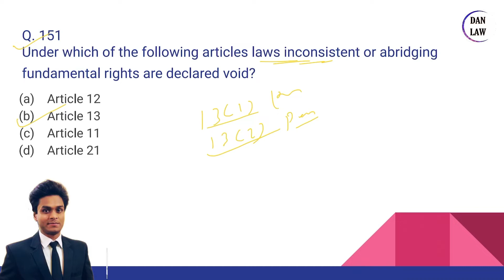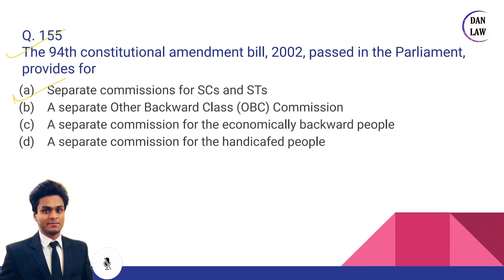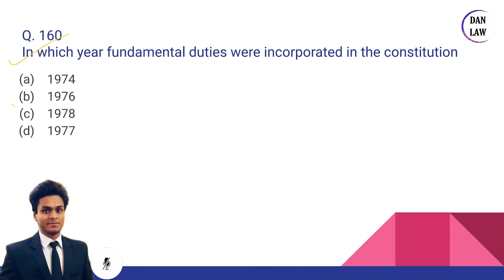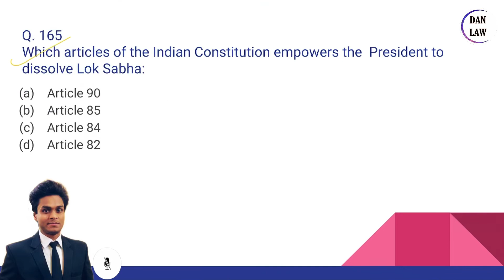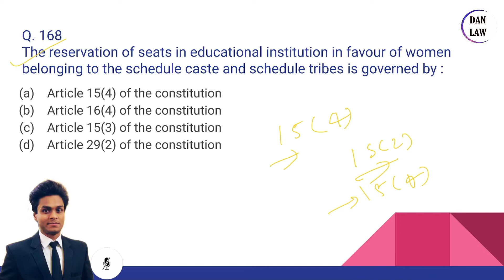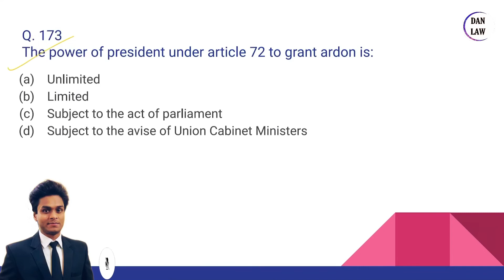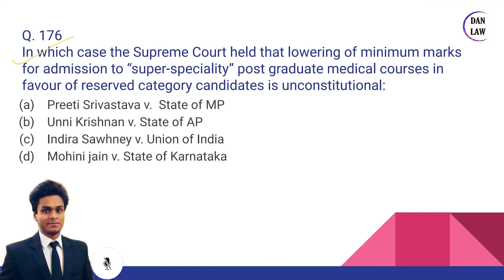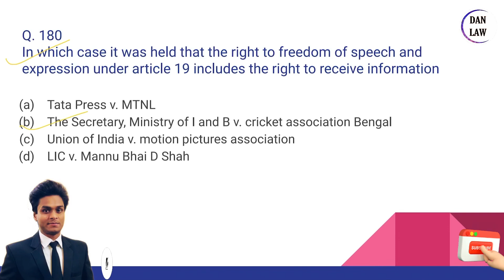Prt-6 1000 Constitutional Law MCQs for PCS (J) APO law officer LLM entrance and all judicial exams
Welcome To DAN Law & Nandans Legal Research Centre

Top 1000 Constitutional Law MCQs for PCS (J) APO  law officer LLM entrance and all judicial exams - Each Part Contains 30 Questions . Click & Revise.

Standard & quality education has the power to transform society, now Internet & Technology play a very vital role in providing fruitful education to the students at home. Scope of education is very wide. DAN Law is an e-learning platform aiming to provide quality education to the students pursuing courses like LLB, LLM, JUDICIAL EXAMS, CLAT, AILET & others Law eagerness.
मानक और गुणवत्तापूर्ण शिक्षा में समाज को बदलने की शक्ति है, अब इंटरनेट और प्रौद्योगिकी छात्रों को घर पर ही उपयोगी शिक्षा प्रदान करने में बहुत महत्वपूर्ण भूमिका निभाते हैं। शिक्षा का क्षेत्र बहुत विस्तृत है। डैन लॉ एक ई-लर्निंग प्लेटफॉर्म है, जिसका उद्देश्य एलएलबी, एलएलएम, न्यायिक परीक्षा, क्लैट, एआईएलईटी और अन्य कानून की उत्सुकता जैसे पाठ्यक्रमों का अनुसरण करने वाले छात्रों को गुणवत्तापूर्ण शिक्षा प्रदान करना है।

Use digital revolution / Go to Playlists - Revise your topics at single Click

Founder : D.A. Nandan
Co-founder : Siddharth Shankar (Technical department)
Keep Supporting: )